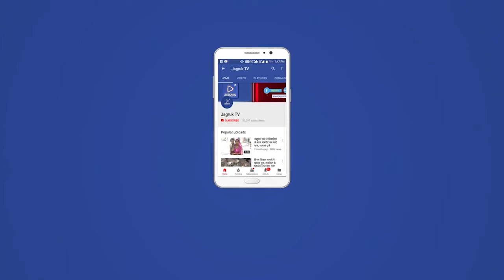पाली : मेडिकल कॉलेज मे छात्र -छात्राओं फूड प्वाइजनिंग से 55 छात्र -छात्रा हुए शिकार!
पाली मेडिकल कॉलेज में बुधवार शाम को वर्ष 2019 के स्टूडेंट ने वर्ष 2020 के मेडिकल स्टूडेंट को फ्रेशर पार्टी दी। पार्टी में करीब 250-300 स्टूडेंट का खाना था। जिसमें रबड़ी के घेवर, रस मलाई, रबड़ी चुस्की व दही का मट्ठा भी शामिल था। दूध से बनी मिठाइयां खाने एवं दही का मट्ठा पीने से संभवत स्टूडेंट फूड प्वाइजनिंग का शिकार हुए। सवेरे करीब  पांच बजे 47 छात्र -छात्राओं को कुछ  उल्टी-दस्त तो कुछ को पेट दर्द होने  लगा,  जानकारी  मेडिकल कॉलेज प्रिसिंपल दीपक वर्मा को तो उन्होंने तुरंत सभी स्टूडेंट को राजकीय बांगड़ हॉस्पिटल मे उपचार के लिए  भेजा गया जहाँ उनका उपचार जारी किया जा रहा है  47 छात्र -छात्राओं के बाद  8और भी पीड़िता है आये  है

मोके पर, डॉ प्रवीण गर्ग, डॉ HM चौधरी, PMO बांगड़ हॉस्पिटल RK कुरेशी  उपस्थित रहे इधर  पुलिस प्रसासन भी मोके पहुँचे, नगर परिषद सभापति  रेखा -राकेश भाटी भी पहुंच कर जानकारी।